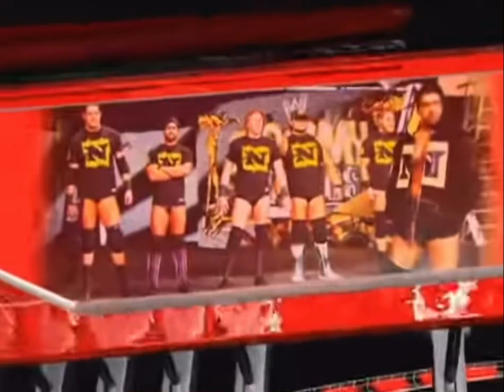WWE Bottomline 2010 intro